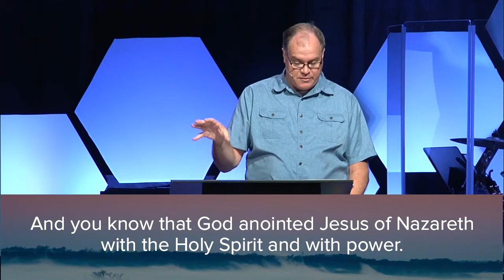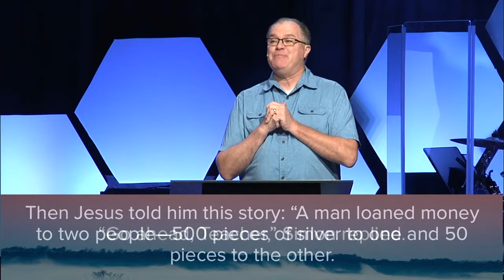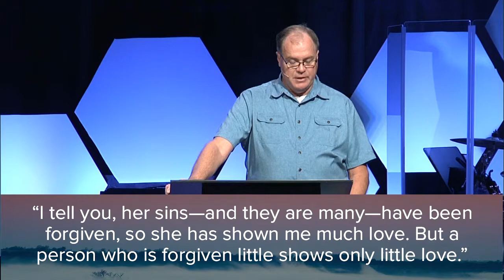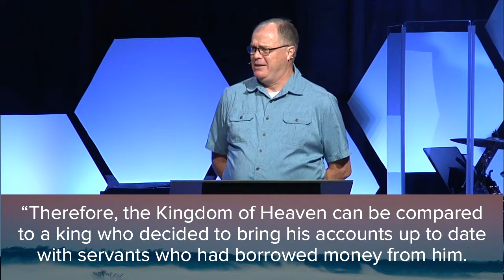For Thou Art With Me - Psalm 23:6 Part I - August 20, 2017